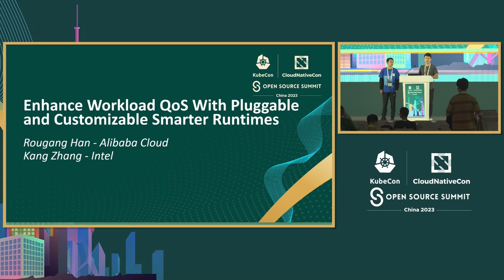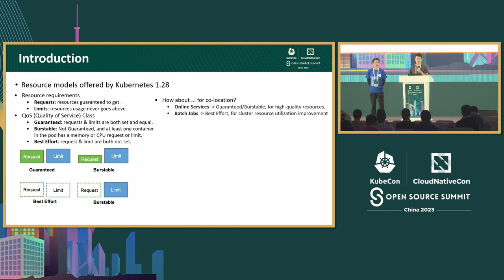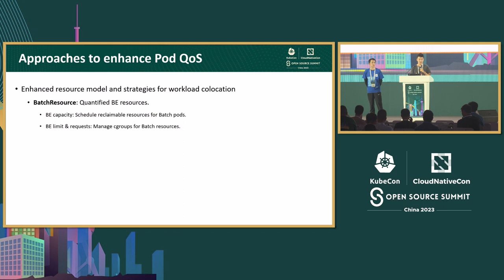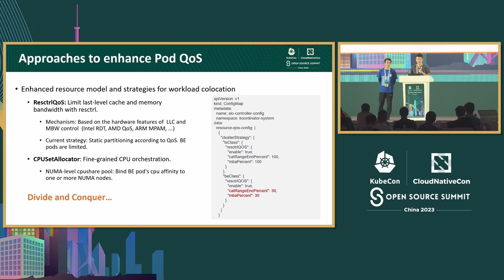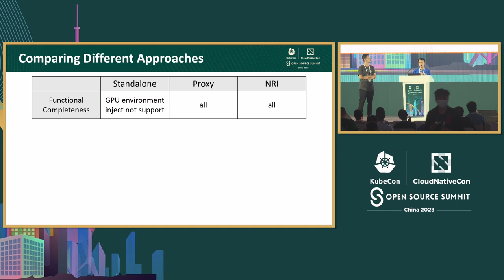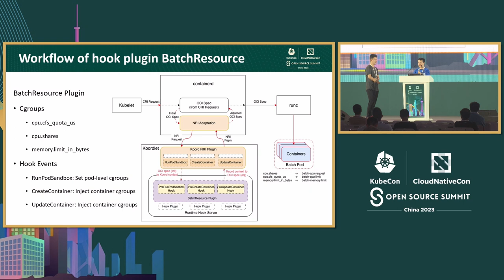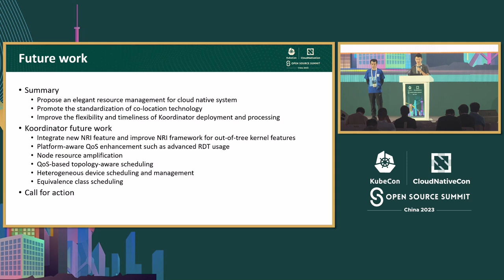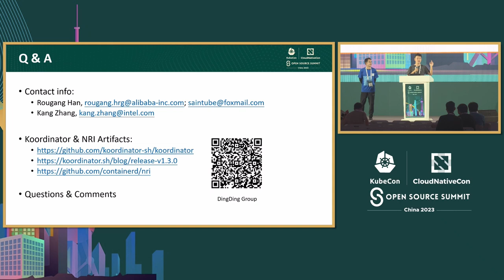Enhance Workload QoS with Pluggable and Customizable Smarter Runtimes - Rougang Han & Kang Zhang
使用可插拔和可定制的智能运行时提升工作负载的QoS | Enhance Workload QoS with Pluggable and Customizable Smarter Runtimes - Rougang Han, Alibaba & Kang Zhang, Intel

随着云基础业务类型和硬件资源的日益丰富，数据中心的资源利用率得到了显著提高，但也带来了资源争用的风险。在提高节点资源利用率的同时，确保应用程序的QoS（服务质量）而不妥协，并避免嘈杂的邻居问题是一个关键挑战。本主题介绍并演示了如何通过在Kubernetes上集成最新的CRI运行时（例如containerd、cri-o）中的NRI（节点资源接口），在Koordinator中确保工作负载的QoS。与传统方法（如独立和运行时代理拦截CRI请求）相比，NRI的插件化设计避免了对Kubelet的侵入性修改，极大增强了Koordinator部署的灵活性，实时处理Pod生命周期事件，并为云原生系统提供了一种优雅且标准化的资源管理解决方案。

With increasingly abundant cloud-based business types and hardware resources, the resource utilization of data centers has dramatically improved but also brings the risk of resource contention. While enhancing the utilization of node resources, one of the critical challenges is to ensure application QoS (Quality of Service) without compromise and avoid the Noisy Neighbor problem. This topic introduces and demonstrates how to ensure workload QoS in the Koordinator, an open-source scheduling system on Kubernetes, by incorporating the latest NRI (Node Resource Interface) in CRI runtime (e.g. containerd, cri-o). Compared to traditional approaches, such as standalone and runtime proxy to intercept CRI requests, the plugin-based design of NRI avoids invasive modifications to Kubelet, greatly enhancing the flexibility of Koordinator deployment, real-time processing of pod lifecycle events and providing an elegant and standardized resource management solution for cloud-native systems.